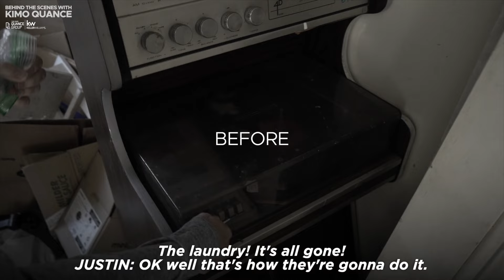BEHIND-THE-SCENES WITH KIMO QUANCE (EPISODE 54)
We revisit a renovation property in Downtown San Diego! Check it out!

📍 Contact The Kimo Quance Group if you are interested in buying, selling, or investing in real estate!
𝗔𝗯𝗼𝘂𝘁 𝗞𝗶𝗺𝗼 𝗤𝘂𝗮𝗻𝗰𝗲 with Whissel Realty Group
Kimo is an Amazon bestselling author and has been featured on HGTV''s House Hunters (3X), Tiny House Hunters, SD Luxury Listings on Fox 5, LifestylesSD, ESPN 1700 and Operation American Dream.
Kimo's service in the U.S. Coast Guard taught him the value of working hard--and hustling became ingrained in his DNA. It’s why he pursues his client’s needs so relentlessly.
Kimo sees opportunities where others do not, and he is able to find creative ways to bring buyers and seller together to get deals done that normally wouldn't happen. He sees opportunities where others do not.
Kimo Quance's real estate office is located in La Mesa CA 92071.
He services East County San Diego and surrounding areas - 𝐒𝐚𝐧𝐭𝐞𝐞, 𝐄𝐥 𝐂𝐚𝐣𝐨𝐧, 𝐋𝐚 𝐌𝐞𝐬𝐚, 𝐋𝐚𝐤𝐞𝐬𝐢𝐝𝐞, 𝐒𝐚𝐧 𝐃𝐢𝐞𝐠𝐨.
CA DRE# 01927385
eXp Realty